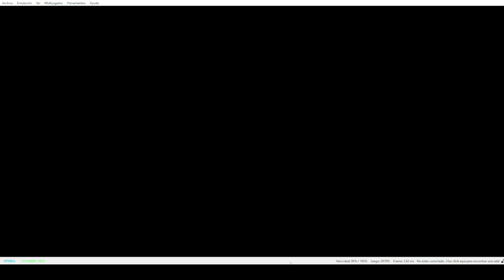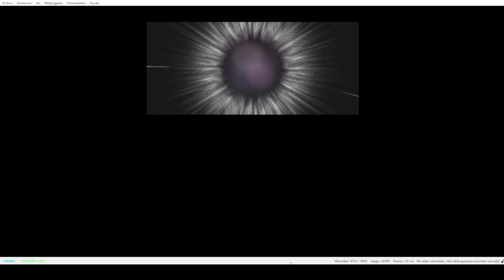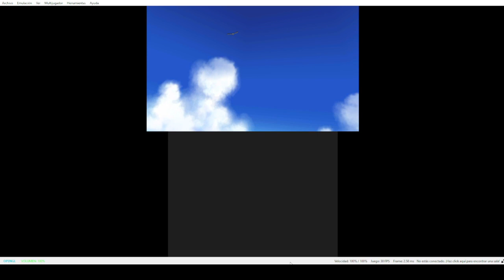Pokemon Randomlocke RO || Preparandome para el 2do GYM! || Parte 7